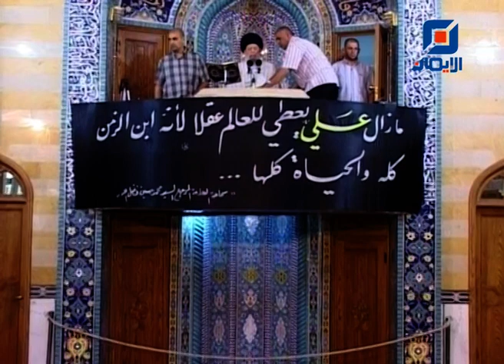علي (ع) خليفة رسول الله (ص) | منبر الوعي - محاضرات رمضانية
محاضرة  دينية لسماحة العلامة المرجع السيد محمد حسين فضل الله من سلسلة "منبر الوعي محاضرات رمضانية، موضوع المحاضرة :
"علي (ع) خليفة رسول الله (ص)"